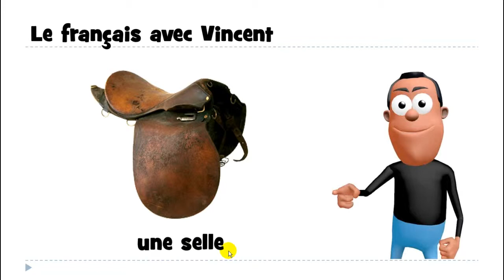学法语 # 看影片學法語片學法語 # # 1 mot # une selle